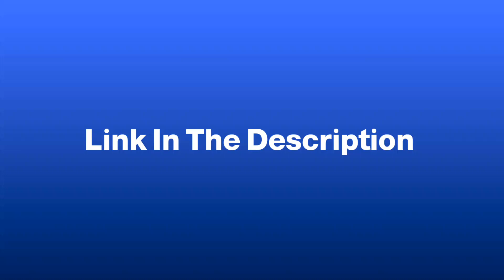It's Wednesday Meet Time! (Ended)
Or open Meet and enter this code: abu-cyjg-fxg

No @ilovethemouseheadzsomuch76 And @edsoaptik